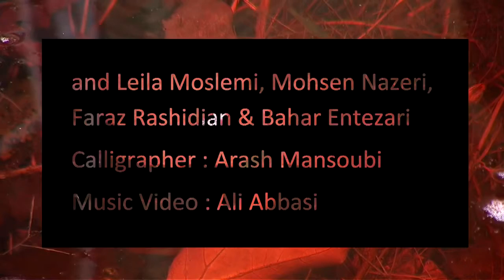Keyan Emami – Hey Humans!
Hey Humans! - !آی آدمها
Poetry: Nima Yushij / Stevie Smith
Recorded live in Toronto at St. George Anglican Church on Sept. 8th, 2012
Performers: Ton Beau String Quartet, Leila Moslemi, Faraz Rashidian, Mohsen Nazeri, and Bahar Entezari
Hey Humans!, a poetry by Nima Yushij (December 18, 1941)

Hey humans,
Who are sitting on the shore, joyous and laughing, Someone is losing his life in the water,
Someone is constantly struggling
In this raging, dark and heavy sea that you know. When you are drunk
With the thought of overcoming your enemy, When you think in vain
That you have given a hand to a feeble person
To dispel suffering,
When you tighten your belts
Over your waists...
When can I tell you
That someone is sacrificing his life in the water pointlessly?
Hey humans,
Who sit around a sumptuous feast on the shore,
Bread on your spread, clothes covering your bodies,
A drowning man calls you.
He beats the heavy wave with his tired hand,
His mouth is dragged shut with eyes torn by terror,
He has seen your shadows from afar,
Has swallows the water in the azure hole as his impatience grows every moment, Sometimes he raises his head, sometimes his foot, out of the water.
Hey humans,
He takes the measure of this old world again from afar,
He shouts and hopes for help.
Hey humans,
Who are watching indifferently from the shore,
The wave pounds the silent shore,
It spreads like a drunk man on the bed, gripped by unconsciousness. It recedes, and the voice rises roaring from afar again:
Hey humans...
And the sound of the wind grows more desolate by the moment And in the wind, his voice grows freer.
From the near and far waters
Still this voice penetrates the ears
Hey humans... (trans. Dr. Mahmood Khoshchehreh)